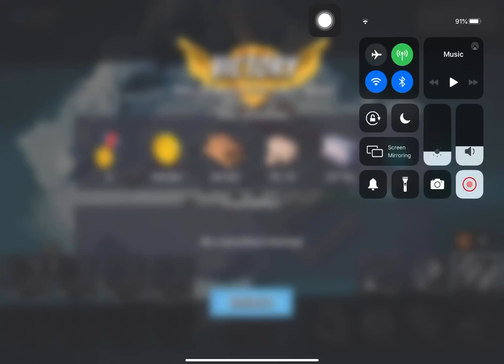Boom Beach - Attack 3161 (Reverse)